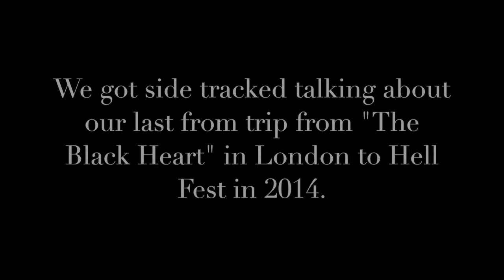Incantation - Video Blog 2 - "From The Road In Europe With Morgoth"